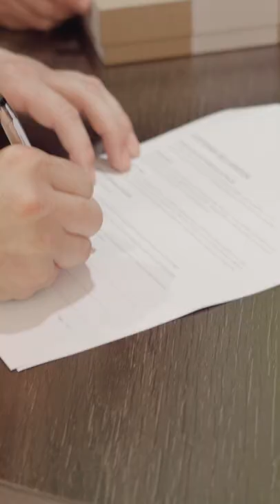Sneak peek into Darren Godson collecting his New Range Rover Evoque! 🚘